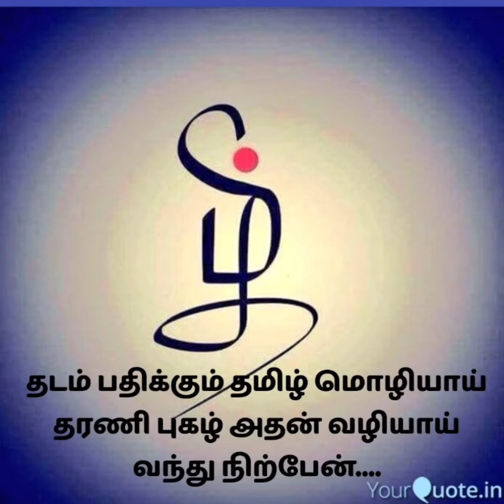Kalathin kalam nan